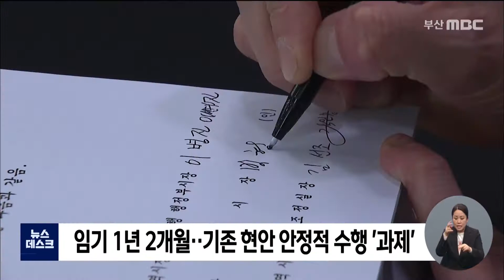새 시장 임기 시작..'보궐시장' 한계 극복해야 (2021-04-08,목/뉴스데스크/부산MBC)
▶ 박형준 신임 부산시장이 오늘(8) 첫 업무를 시작했습니다. 부산시정을 빠르게 정상화하겠다는 각오를 밝혔는데, 우선적으로 보궐선거로 당선된 시간적 한계, 또 여당이 장악한 의회와의 협치문제가 첫 번째 관문이 될 전망입니다.